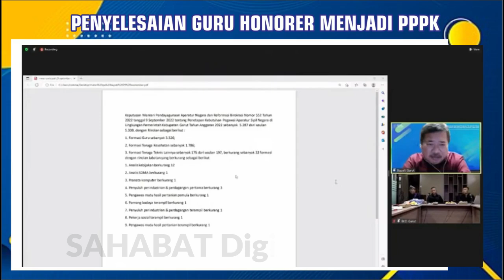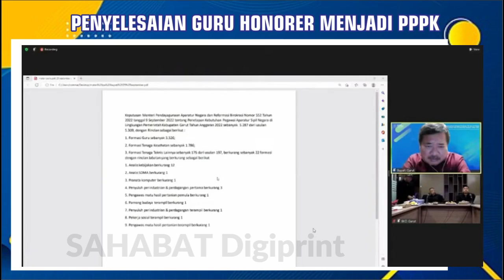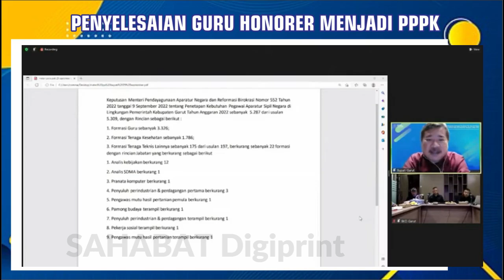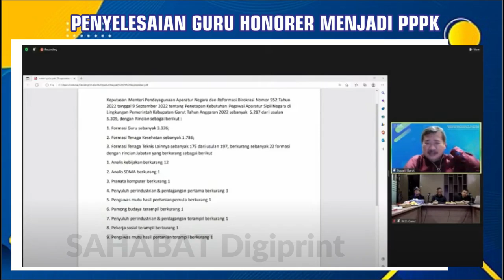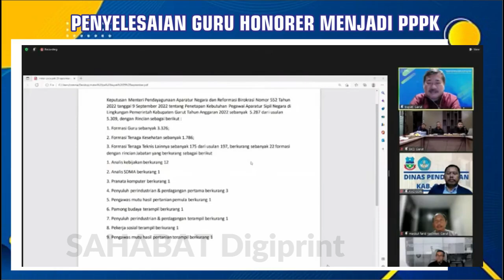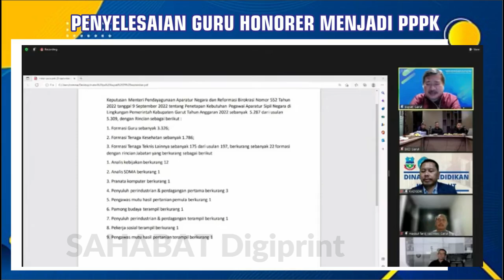🔴KABAR GEMBIRA..!! PPPK DIBUKA..! CEK JUMLAH & TINDAK LANJUT FORMASI PPPK BAGI GURU HONORER P1,P2,P3